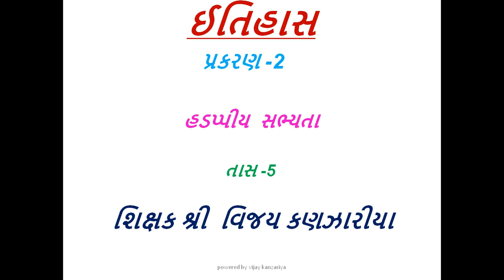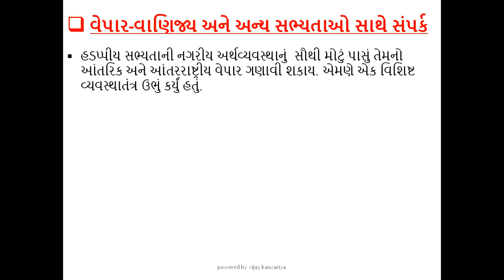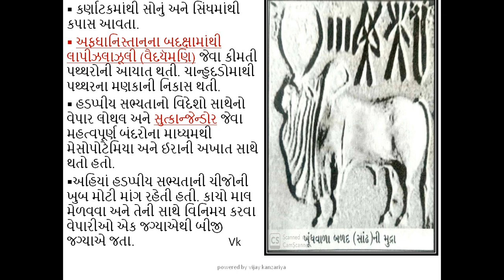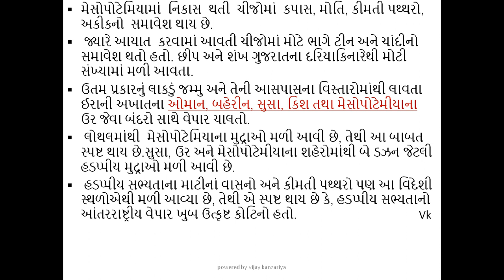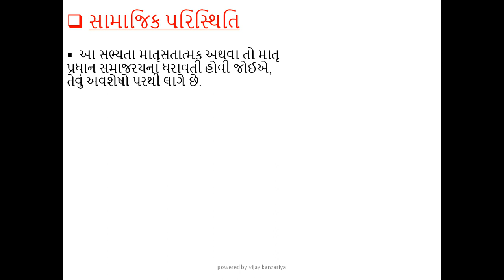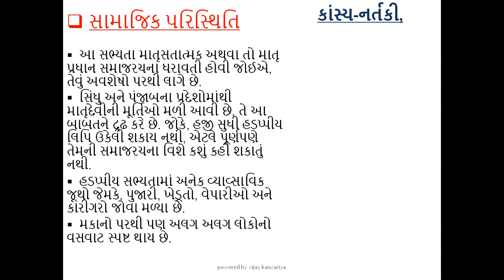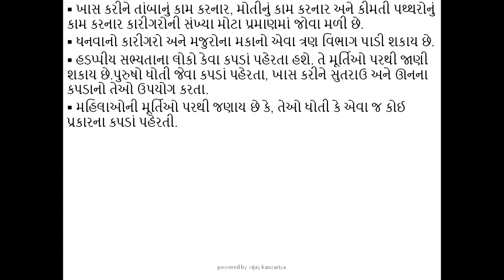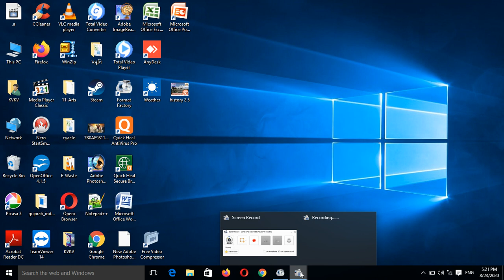Std 11th Arts,Sub:-History,Unit:-2.5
Created By Vijay Kanzariya